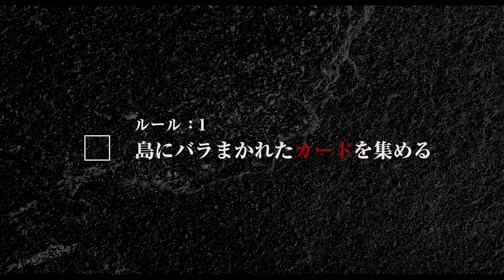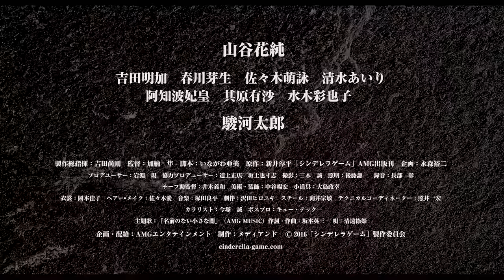様々なジャンルの美少女たちが血に染まる！映画『シンデレラゲーム』予告編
『手裏剣戦隊ニンニンジャー』のモモニンジャー役でブレイクした山谷花純初主演！共演には、映画『みんなエスパーだよ！』に出演のグラビアアイドル清水あいり、ティーンから高い支持を得ている阿知波妃皇、元乙女新党の其原有沙など、幅広いジャンルの美少女たちが結集！

‹ストーリー›
「低迷アイドルのみなさん、トップアイドル目指して殺し合いをして頂きます！」所属するアイドルユニットの解散公演を終え、悲しみに暮れる沙奈（山谷花純）が目覚めるとそこは孤島だった。周りには同様に拉致されたアイドルたちの姿が。そこにタキモトと名乗る男が現れる。「アイドル業界から捨てられたクソゴミアイドルのみなさん、おめでとうございます！あなたたちにはこれからシンデレラゲームに参加して頂きます！」ルールは簡単。トーナメント制のカードバトルを勝ち抜けば、トップアイドルになれるという。ざわめく少女たち。亡き姉の夢を継ぎ、再びトップアイドルを目指すため、沙奈もゲームへの参加を決意する。しかし、彼女たちはまだ知らない。敗者には「死」が待っていることを…。

出演：山谷花純
吉田明加　春川芽生　佐々木萌詠　清水あいり
阿知波妃皇　其原有沙　水木彩也子 ／ 駿河太郎
監督：加納隼
脚本：いながわ亜美
原作：新井淳平「シンデレラゲーム」AMG出版刊
主題歌：「名前のない小さな闇」（AMG MUSIC）
作詞・作曲：坂本英三
唄：清遠捺姫
企画・配給：AMGエンタテインメント
制作：メディアンド
2016／日本／77分